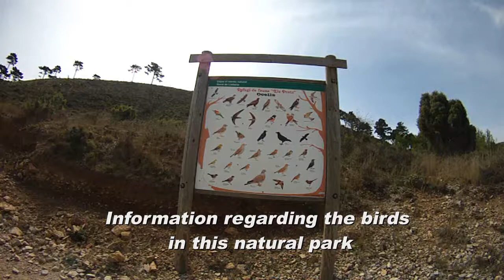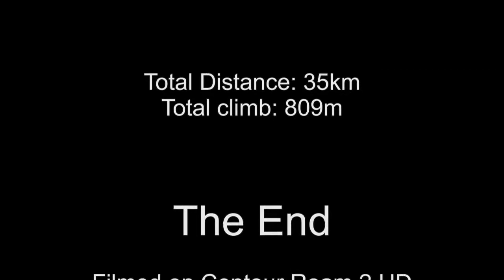Pratdip to Serra de Llaberia by bike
From Pratdip village to the Meteorological Observatory on the Miranda de Llaberia (911m or 3,000ft)